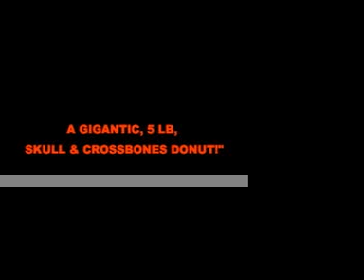Voodoolicious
Billy's Goonie Birthday - one of many surprises...